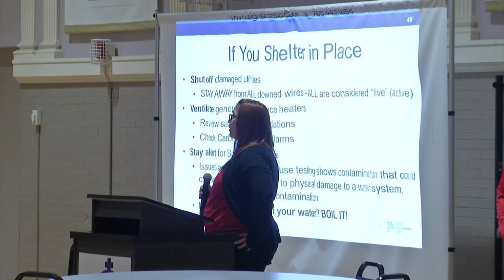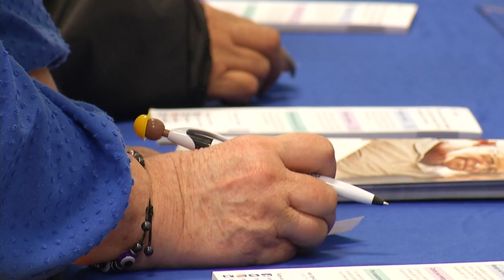Buffalo Common Council Winter Preparedness events info